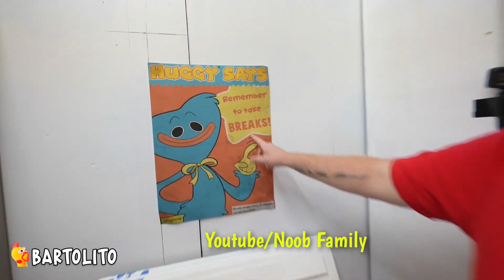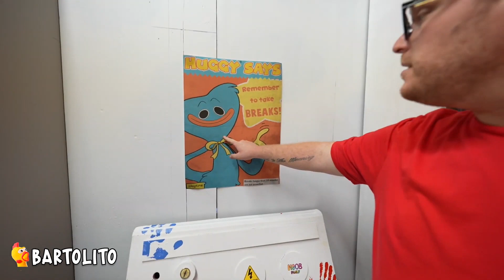5 Huggy Wuggy Reales Captados en Cámara en la Vida Real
► 5 Peliculas que se Estrenan en el 2022.  5 Huggy Wuggy de Poppy Playtime, Reales Captados en Cámara en la Vida Real.